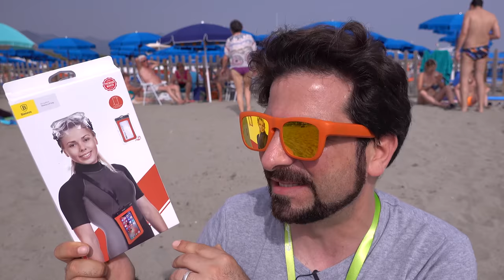Unboxing OCCHIALI a conduzione Ossea a basso costo in Spiaggia!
Gli Occhiali a €99,16 con Spedizione gratuita e tasse doganali incluse con coupon sconto: SINDROME (il link mette il codice in automatico ma se non dovesse funzionare inseriscilo manualmente)
Questo lo devi prendere assolutamente a €7,54 con coupon sconto: TTxBG10 o se vuoi quello nuovo che che integra anche una cintura per attaccarlo al braccio a €11,11 con coupon sconto: TTxBG10
Cuffie Blitzwolf HP0 in offerta lampo a €21,92 (sono quelle più recenti)
Cuffie Blitzwolf HP1 (quelle che avevo fino adesso) a €32,20 con coupon sconto: aff7off (solo per 7pz)
Offerte interessanti scelte da me e SVENDITE prodotti recensiti su Telegram
Dogana e Spedizioni consigliate dall'estero (quando disponibili):
Importo sotto i 22 dollari/20 Euro e se non si ha fretta: Spedizione Gratuita.
Importo Sopra i 22 dollari/ 20 Euro e/o si ha fretta Priority Direct Mail o EU Direct Mail (Linea Prioritaria) che includono anche i costi doganali nel prezzo.

Attrezzatura che utilizzo per la realizzazione dei video
Il mio super PC assemblato apposta per il montaggio video con Adobe Premiere Pro